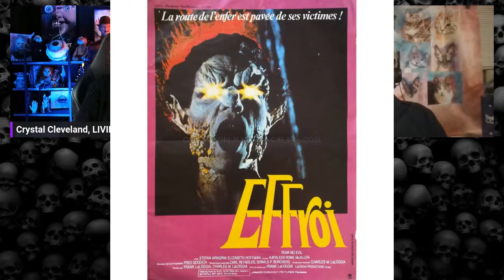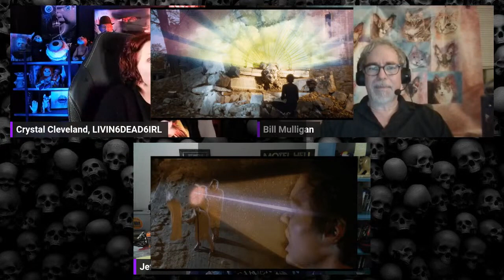Review FEAR NO EVIL (1981) - Episode 242 - Decades of Horror 1980s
“After all, you’re his father! If it wasn’t for you, that little pecker wouldn’t be here anyway.” That’s a heck of a thing to say to the devil’s father. Join your faithful Grue Crew – Chad Hunt, Bill Mulligan, Crystal Cleveland, and Jeff Mohr – as they try their best to decipher the story of Lucifer’s newest incarnation battling three archangels in Fear No Evil (1981).

Episode 242 – Fear No Evil (1981)

Decades of Horror 1980s is partnering with the WICKED HORROR TV CHANNEL which now includes video episodes of 1980s and is available on Roku, AppleTV, Amazon FireTV, AndroidTV, and its online website across all OTT platforms, as well as mobile, tablet, and desktop.

 Synopsis: A high school student turns out to be the personification of Lucifer. Two arch angels in the form of human women take him on.

Writer/Director: Frank LaLoggia
Cinematographer: Fred Goodich
Assistant Editor: Joel Coen
Makeup Artist: Richard Jay Silverthorn
Special Effects: John Eggett (special effects coordinator/special photographic effects)
Visual Effects:
Robert Brown (optical effects supervisor: RGB Opticals)
Peter Kuran (special visual effects supervisor: VCE)

Selected Cast:
Stefan Arngrim as Andrew Williams
Elizabeth Hoffman as Mikhail / Margaret Buchanan
Kathleen Rowe McAllen as Gabrielle / Julie
Frank Birney as Father Daly
Daniel Eden as Tony
John Holland as Rafael / Father Damon
Barry Cooper as Mr. Williams
Alice Sachs as Mrs. Williams
Paul Haber as Mark
Roslyn Gugino as Marie
Richard Jay Silverthorn as Lucifer

Fear No Evil (1981) is directed by Frank LaLoggia (The Lady in White, 1988) stars Stefan Arngrim as high-schooler Andrew Williams and the Lucifer. The film won the 1981 Saturn Award for Best Low-Budget Film, but does the film hold up today? Jeff, Crystal, and Bill will let you know if it does… or not. Regardless, the music is top notch and includes “Psycho Killer” performed by Talking Heads, “I Don’t Like Mondays” performed by The Boomtown Rats, and “Blitzkrieg Bop” performed by the Ramones.

At the time of this writing, Fear No Evil is available for streaming from Shudder, AMC+, ShoutTV, Freevee, and Plex, as well as PPV from multiple sources. It is also available on physical media as a Blu-ray disk from Shout! Factory.

Every two weeks, Gruesome Magazine’s Decades of Horror 1980s podcast will cover another horror film from the 1980s. The next episode’s film, chosen by Crystal, will be Witchboard (1986), featuring Tawny Kitaen. You can expect that to be a fun ride!

Please let them know how they’re doing! They want to hear from you – the coolest, grooviest fans – so leave them a message or comment on the Gruesome Magazine Youtube channel, on the Gruesome Magazine website, or email the Decades of Horror 1980s podcast hosts at .